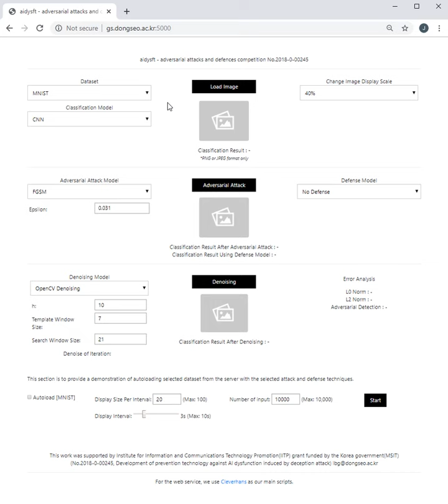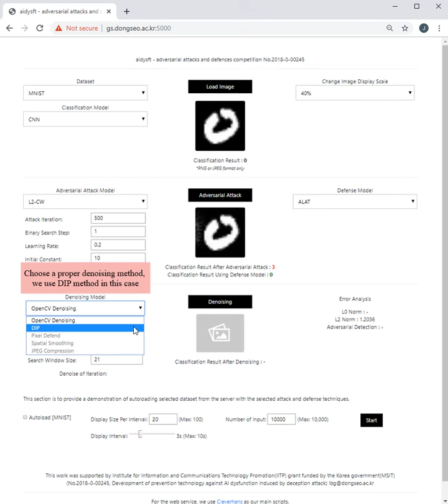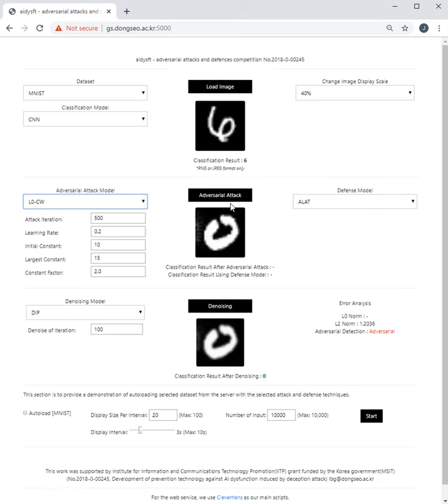미디어6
Ubuntu 18.04 Python 3.6.8 Flask 1.1.1 Opencv-python 4.1.0.25
Adversial Attack & Defence Test Site 구축 중